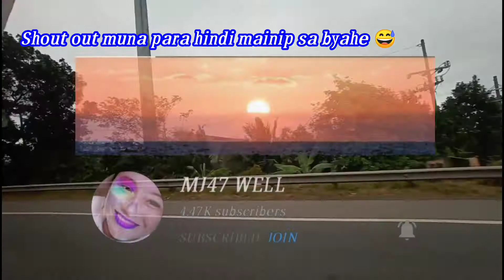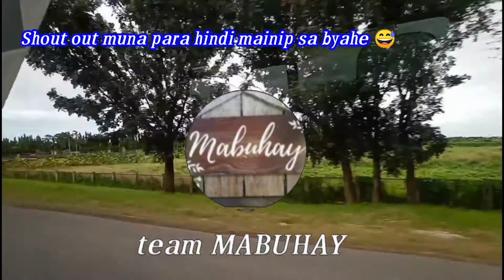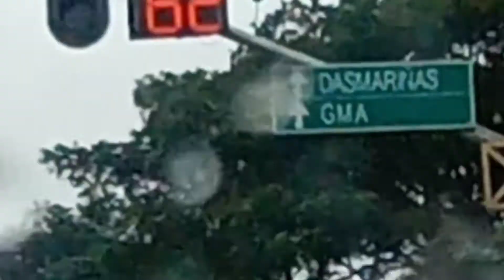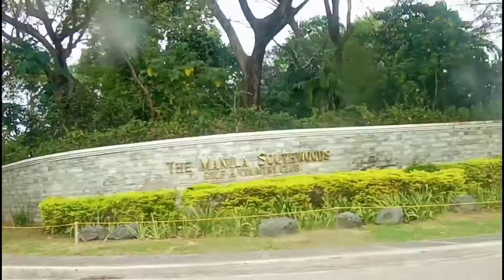Roadtrip Muna Tayo to GMA Cavite || Ate Lucy